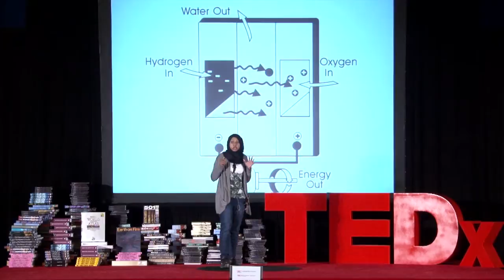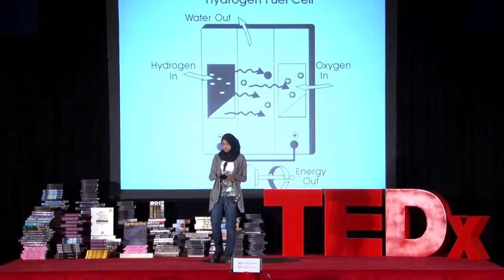What if we reduced our dependance on fossil fuels: Shafah Shamsuddin at TEDxYouth@Winchester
How would we live our lives differently if we used alternate sources of energy?  What would these sources be?  How would our world be different?  Shafah invites us to imagine a world that runs without fossil fuels.